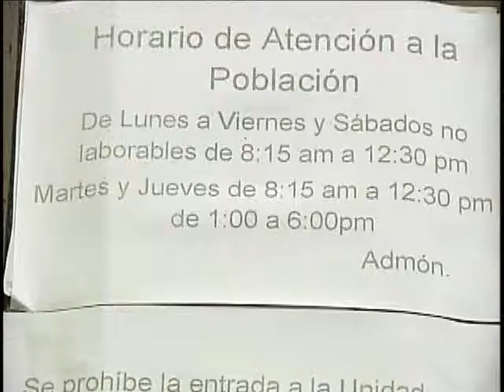Conozca los trámites para donar o vender un vehículo en Cuba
¿Sabes qué hay que hacer para donar o vender un vehículo en Cuba?